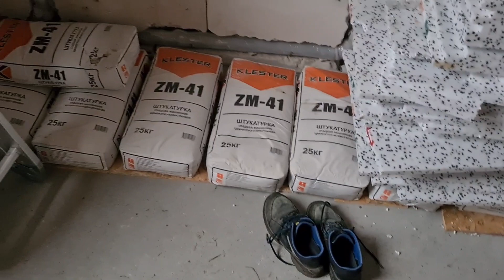Влог 127 украли штукатурку??? - одна с детьми - тяжело, но возможно!!!